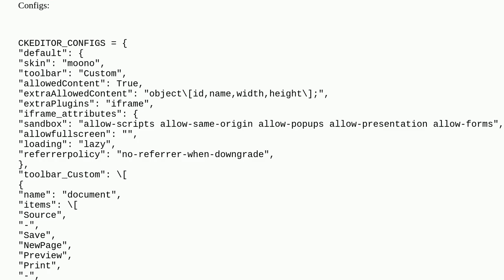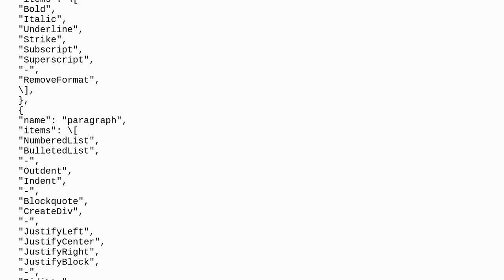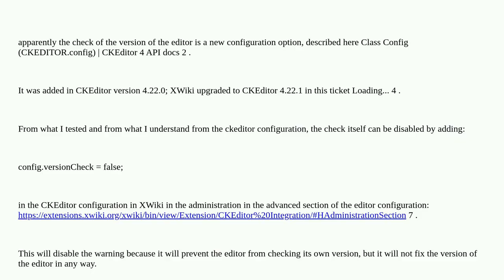CKEditor update notification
A special thanks goes out to the community

  python ckeditor django